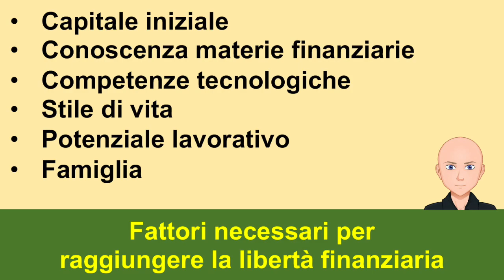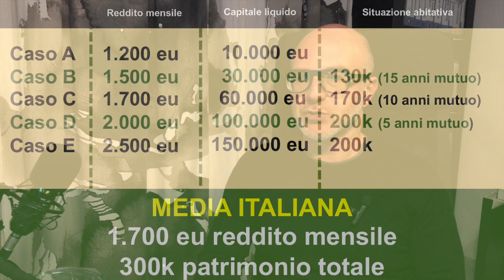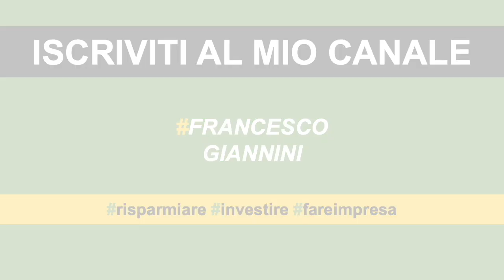40 ANNI: COME INVESTIRE per raggiungere ricchezza e libertà finanziaria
Fattori potenziali per accumulare denaro, ovvero i fattori che dobbiamo conoscere per poter raggiungere la libertà finanziaria.

🚩 RISPARMIARE E INVESTIRE:
▪️ Conto corrente gratuito BBVA (bonus 20 € con codice 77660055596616)
▪️ Trading crypto con CRYPTO.COM (bonus 25 $ con codice hbffss57r4)

🚩 Sono un imprenditore e un consulente: dal 2002 mi piace creare e far crescere business personali e al tempo stesso metto la mia esperienza al servizio di chi voglia uscire dalla palude delle difficoltà economiche.
Il mio obiettivo è raggiungere la totale libertà finanziaria e al tempo stesso aiutare più gente possibile a essere felice, raggiungendo a sua volta il mio stesso traguardo: smettere di lavorare e vivere pienamente.

00:00 Teaser
01:07 Presentazione personale
01:36 Concetto di modello finanziario
02:48 Il perché delle semplificazioni
04:15 Casi di vita reale
07:23 Analisi del patrimonio di un 40enne medio italiano e strategie da adottare
08:55 Proteggere il patrimonio
09:59 Pensare alla pensione
11:07 Investire diversificando il capitale residuo
13:10 L’investimento ad alto rischio
14:10 Riepilogo e chiusura